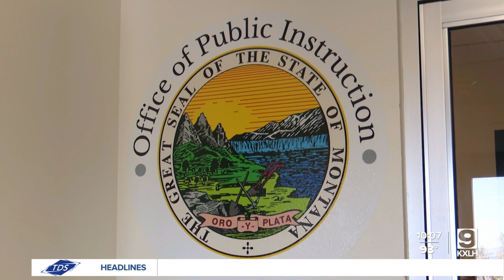Arntzen seeks clarity on how federal rule may affect hunting education at schools